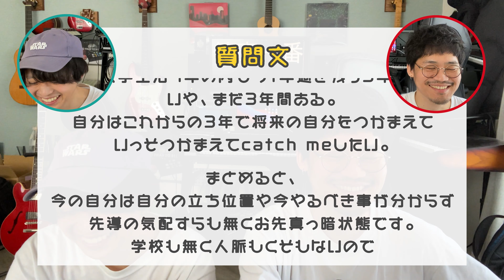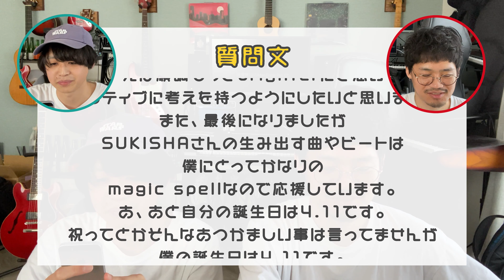【学生必見！】S&Zの就活と将来の考え方【おしえて！S&Z】#2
SUKISHAの物販

質問者の彼にオススメの本や資格などあればコメントください。

面白相談があったらこちらから↓
おしえて！S&Zへのお悩み相談

SUKISHAのほしい物リスト
(曲がいいなと思ったら買ってあげてください)

0:00 オープニング
0:38 S君からのお知らせ
1:38 Man Say Bien について
4:03 Q&Aコーナー
6:50 S君からの返答
7:31 福岡の大学生の彼に向けて
9:02 コロナ禍とサンプリングと資格
10:19 何に頑張って良いかわからない時期
12:29 面白い人間である事
14:23 エンディング